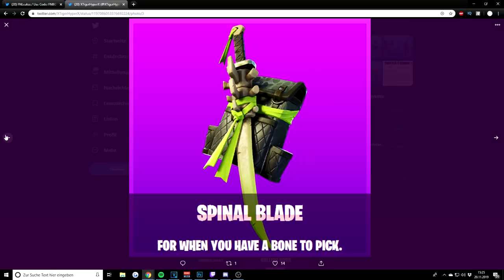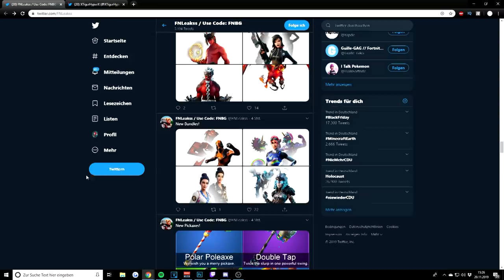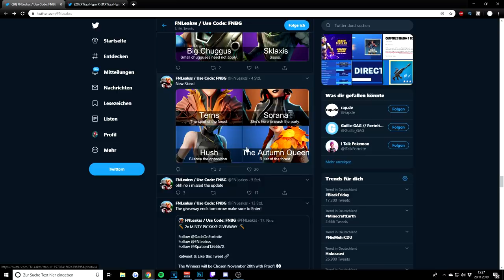😨 Alle NEUEN Fortnite Weihnachts Skins & KOSTENLOSE Items in Fortnite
in diesem Video zeige ich dir alle Neuen Skins & Items die wir kostenlos erhalten oder kaufen können...